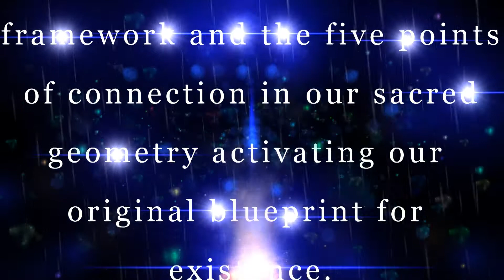Duality Music Video by Transference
Duality Music Video
By: Transference
Produced by Guy Lozier in association with Higher Destiny Productions and Infinite Offspring Films